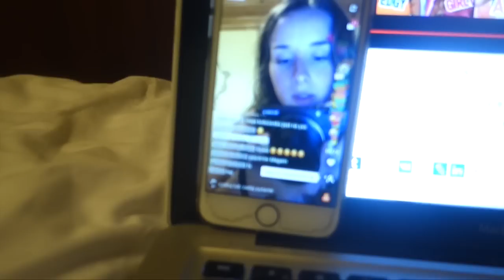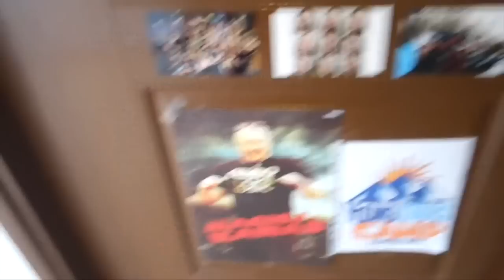Ostatni turnus YOUNG STARS CAMP 2017 | SylVLOG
Dziękuję, że byliście tam z nami! Mam nadzieję, że jeszcze nie raz się zobaczymy. Kocham Was mocno.
MOJE MEDIA SPOŁECZNOŚCIOWE:
Musical.ly: @sylwialipka

Young Stars Festival 2017 - największe muzyczne młodzieżowe wydarzenie roku, na którym wystąpię! Bilety są dostępne we wszystkich Empikach w całej Polsce i na

WSPÓŁPRACA / BIZNES:
Management/booking:
My Music